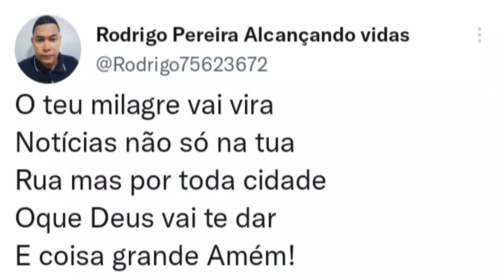DEUS TEM Coisas GRANDES PRA VOCÊ 💫jesus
creia somente nessa palavra profética